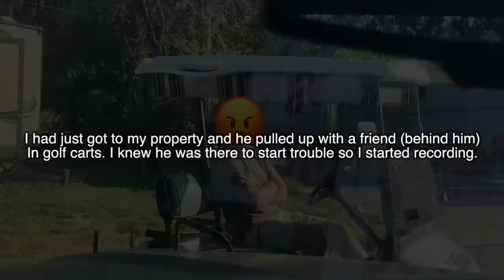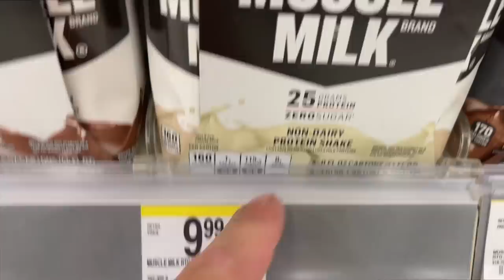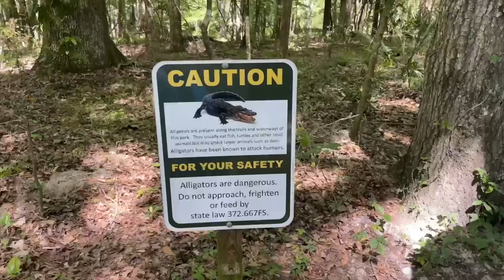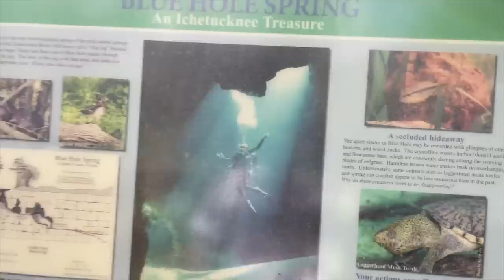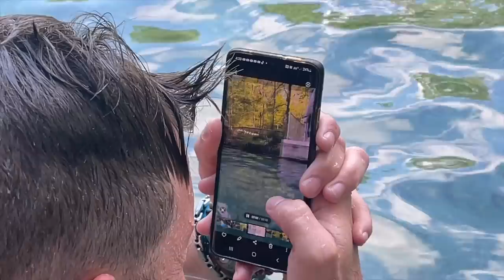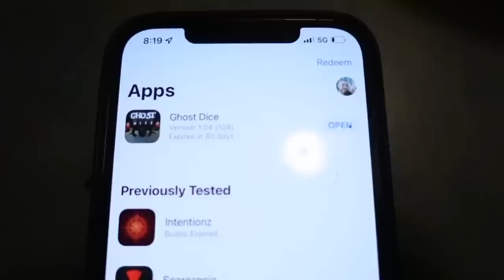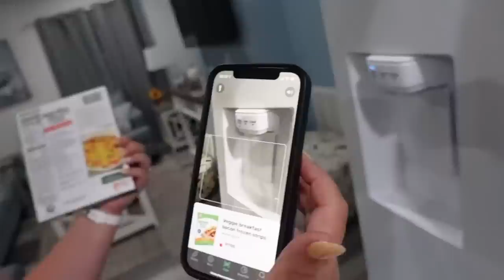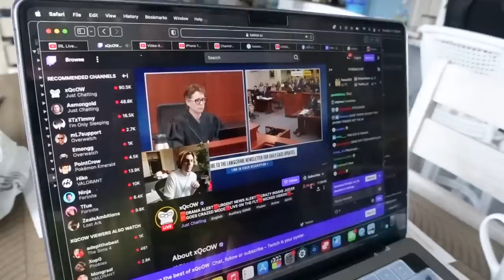Angry Neighbor Threatens Me Over Airbnb (Vacation Rental)